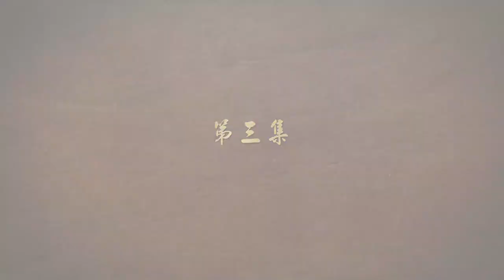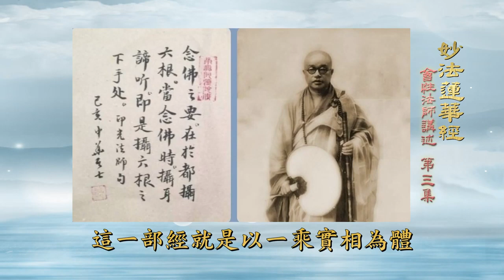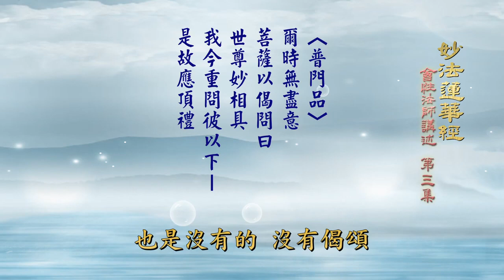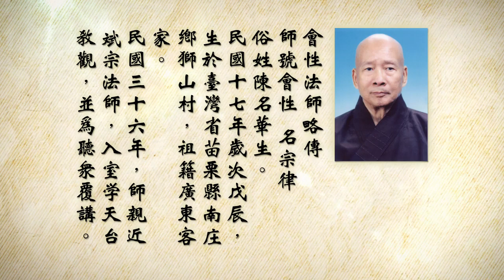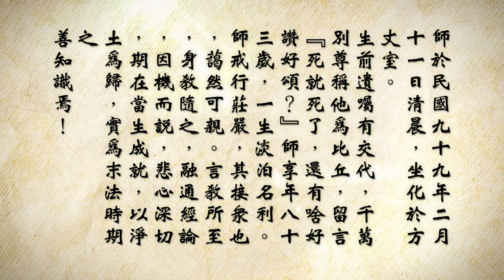會性法師 妙法蓮華經 第003集